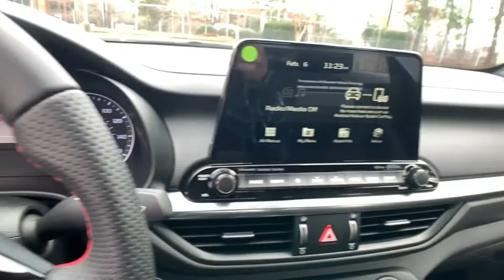2021 Kia Forte Smyrna, Marrietta, Atlanta, Alpharetta, Kennesaw, GA 288222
Aurora Black New 2021 Kia Forte available in Smyrna, Georgia at Ed Voyles Hyundai Kia. Servicing the Marrietta, Atlanta, Alpharetta, Kennesaw, GA area.

2021 Kia Forte GTEd Voyles KIA offers a varied and accommodating selection of new Kia models, including the much-loved Kia Forte, Optima, Cadenza, K900, Sorento, Soul and Sportage. Each of these vehicles comes with a 5 yr/60,000 mile limited comprehensive and 10 yr/100,000 mile Powertrain Warranty. * All available rebates are applied to the advertised pricing. Advertised pricing is on in-stock units only and includes all applicable dealer discounts, manufacturer discounts, and incentives. Prices exclude tax, tag, title, and electronic filing fees. A copy of the advertisement must be presented at time of purchase to receive any special or advertised price. Prior sales are excluded. Cannot be combined with website offers. We attempt to update this inventory regularly; however, there can be a lag between the sale of a vehicle and the updating of inventory. * The efficiencies of eCommerce permit us to offer eCommerce consumers pricing benefits. Therefore, prices on this website are available only to consumers who initiate their transactions via email or the contact mechanism of this website. * While every reasonable effort is made to ensure the accuracy of this information, we are not responsible for any errors or omissions contained on the pages of this website. Price includes: $1750 - Kia Customer Cash. Exp. 02/01/2021